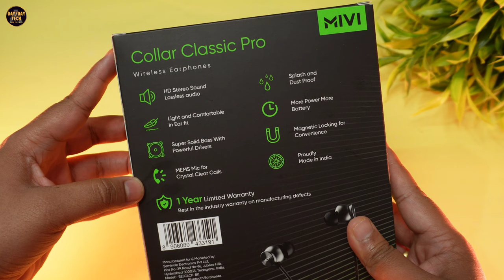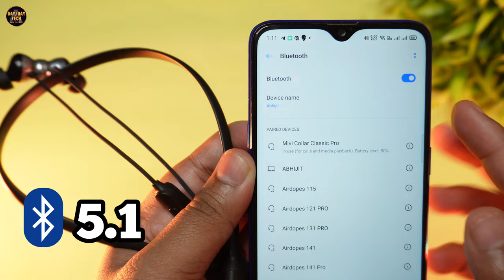Mivi Collar Classic Pro Unboxing & Review - Neckband with 72 Hours of Playtime for ₹799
Hi Everyone,
Today I have reviewed the new Mivi Collar Classic Pro, which is priced for ₹799.
And on this price, you will be getting 72Hours of massive battery.
This Mivi Collar Classic Pro has MEMS Microphone for calling. And I have done the test for calling as well, So that you can decide better.

This Mivi Collar Classic Pro has 13mm of drivers size, but sound quality can be improved.

But overall this Mivi Collar Classic Pro is good for the price, as it provides better Battery and calling in this price range.

Mivi Collar Classic Pro VS Boat 255 Pro Plus
Best Wireless Earphone Under 1000
Best Wireless Earphone Under 1500
Best Wireless Earphone Under 500